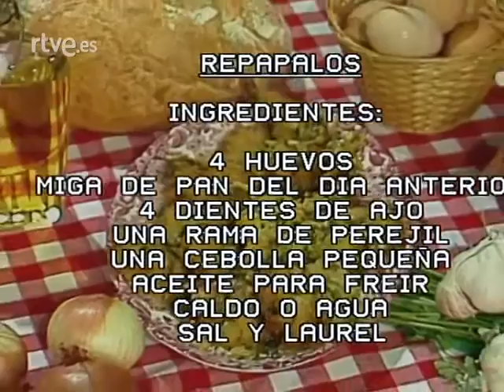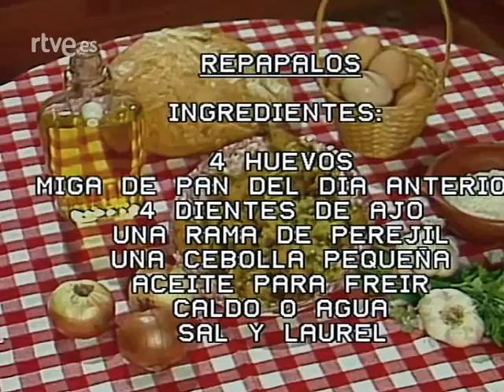Con las manos en la masa - Repápalos (Cristina Almeida)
Cristina Almeida cocina una receta extremeña en Con las manos en la masa, el programa culinario de Elena Santonja. Emitido el 15 de octubre de 1986.